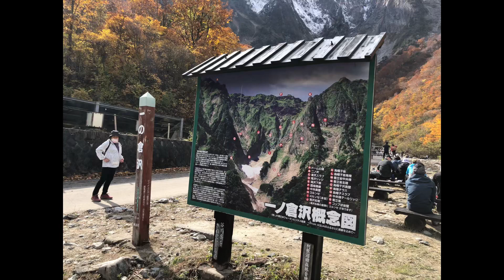谷川岳一ノ倉沢… 絶景、紅葉の風景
2020年10月31日 谷川岳一ノ倉沢の紅葉を楽しんで来ました。今回は、ダイジェストです。散歩の様子はまた後ほどアップしますので、そちらも是非ご覧下さい。
☆散歩の様子をアップしました。是非、ご覧下さい。